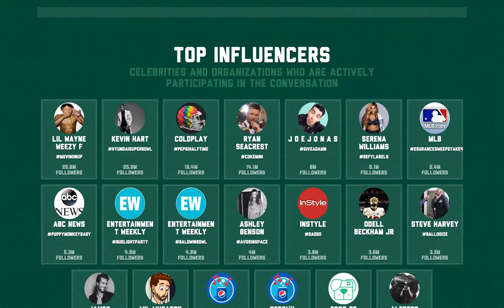The Postano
Screen recording of the Postano BrandBowl microsite that tracked the hashtags of all the 2016 Superbowl commercials.